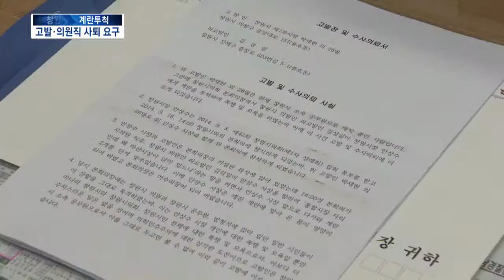[KNN 뉴스] 계란 투척...'강경 대응'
{앵커:
새 야구장 입지 변경과 관련해
시의회 본회의장에서 한 시의원이
안상수 창원시장에게 계란을 던진
사건의 파장이 걷잡을 수 없이

창원시는 해당 시의원을 고발하며
초강경 대응 입장을 밝혔습니다.

박철훈기자입니다.}

{리포트}

{수퍼:본회의장서 계란 투척/어제(16일),창원시의회}
제 42회 창원시의회 본회의장.

진해지역 한 시의원이
안상수시장에게 다가가더니
계란 2개를 집어던집니다.

한개는 안시장의 오른 팔에 맞았고
또 한개는 가까스로
안시장을 빗겨 나갔습니다.

{수퍼:회의 정회,안상수시장 퇴장/창원시 초강경 대응 입장 밝혀}
새 야구장 입지 변경에
항의하기 위한 돌발 행동이었는데
본회의가 중단되고
안시장은 더이상 회의장을 지키지
않았습니다.

본회의장 계란 투척 사태의 파장은
걷잡을 수 없이 확산되고 있습니다.

창원시는 초강경 대응 입장을
밝혔습니다.

{인터뷰}
{수퍼:김충관/창원시 제2부시장}
    INT

{수퍼:해당 시의원 경찰에 고발/의원직 사퇴도 촉구}
해당 시의원을 폭력 혐의로
경찰에 고발하고 의원직 사퇴를

창원시의회 의장에 대해서도
의장직 사퇴를 촉구했습니다.

본회의장 계란 투척 사태로
수세에 몰린
진해출신 유원석 의장은
즉각 유감을 뜻을 밝혔습니다.

{인터뷰}
{수퍼:유원석/창원시의회 의장}
   INT

그러나 창원시는 이번 사태의
배후설에 대한 철저한 수사 촉구와
의회의 자료제출 요구에도
응하지 않을 뜻을 밝혀
두 기관의 관계는 급속도로 얼어붙고
있습니다.
KNN 박철훈입니다.